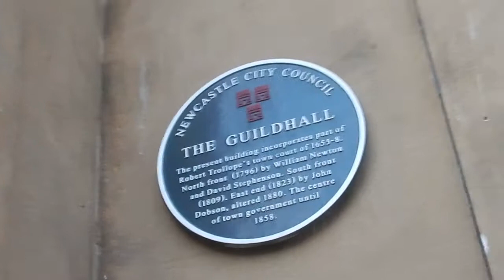Newcastle River & Baltic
Just a few short clips and photos along the river in Newcastle.